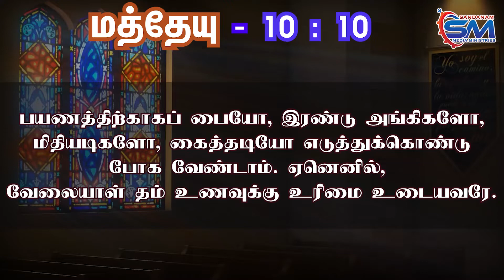July 07 | Verse of The Day | Matthew - 10 : 10 | Fr Alphonse Sandanam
பயணத்திற்காகப் பையோ, இரண்டு அங்கிகளோ,
 மிதியடிகளோ, கைத்தடியோ எடுத்துக்கொண்டு
போக வேண்டாம். ஏனெனில்,
வேலையாள் தம் உணவுக்கு உரிமை உடையவரே.